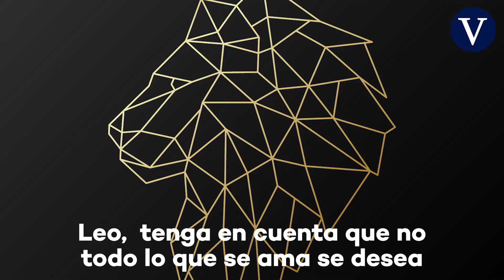El horóscopo de hoy, martes 20 de julio de 2021